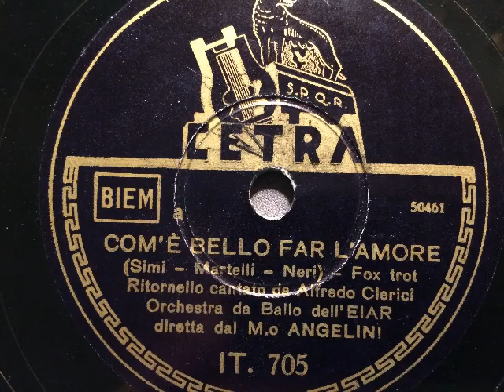Orchestra dell'EIAR, Dir. Angelini, Alfredo Clerici, Com'è bello far l'amore, Foxtrot, Torino,1940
Tanz-Orchester des italienischen Rundfunks (EIAR), Leitung: Angelini, Refraingesang: Alfredo Clerici. Com'è bello fa l'amore quanno è sera, Foxtrot von Simi, Martelli und Neri. Aufnahme von 1940, veröffentlicht auf der Marke Cetra. Eine Schellackplatte aus dem Schallarchiv des Radiomuseum Hardthausen.